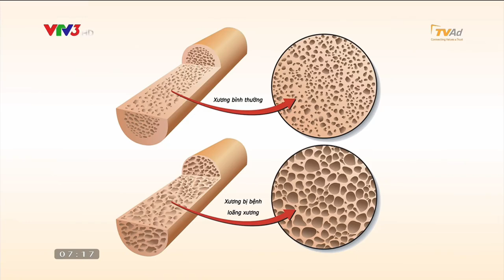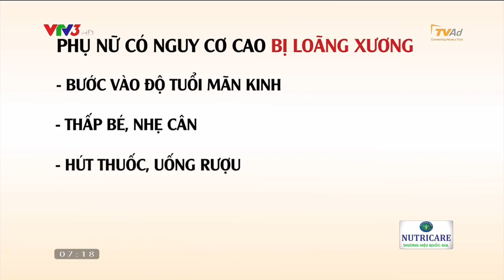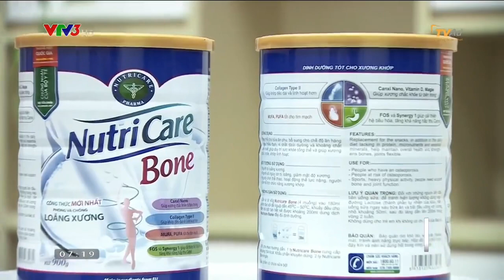Nutricare Bone _ VTV3 cafe sáng| Dinh dưỡng phòng chống loãng xương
Loãng Xương là bệnh thường gặp ở người cao tuổi, đặc biệt là nữ giới đến độ tuổi mãn kinh. Bởi đây là giai đoạn nữ giới có sự thay đổi mạnh mẽ về nội tiết, sự thiếu hụt nội tiết tố nữ (estrogen) sẽ làm đẩy nhanh diễn tiến của bệnh loãng xương và chị em cần có biện pháp phòng ngừa, điều trị loãng xương phù hợp để bảo vệ sức khỏe cho chính mình.

Vậy làm sao để ngăn ngừa và phòng chống nguy cơ loãng xương ở phụ nữ sau tuổi 30, hãy cùng theo chia sẻ của TS.BS. Nguyễn Thị Thanh Hương _ Phó trưởng bộ môn Sinh lý học - Đại học Y Hà Nội về vấn đề này nhé!

Nutricare Bone - Công thức dinh dưỡng chuyên biệt giúp phòng chống loãng xương, đặc biệt giàu Canxi nano siêu nhỏ dễ hấp thu và vitamin D3 & K2 giúp tăng cường hiệu quả hấp thu Canxi tại ruột giúp phòng chống loãng xương.
NUTRICARE - THƯƠNG HIỆU QUỐC GIA VỀ DINH DƯỠNG Y HỌC
✅ Nutricare Bone - dinh dưỡng phòng chống loãng xương
☎️ Gọi điện tư vấn: 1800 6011 (Miễn phí cước gọi đến)